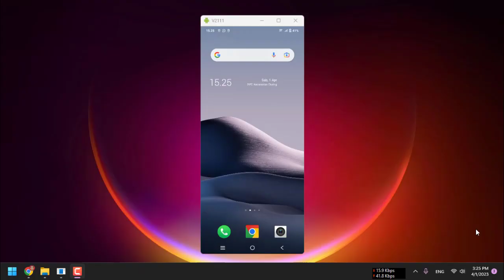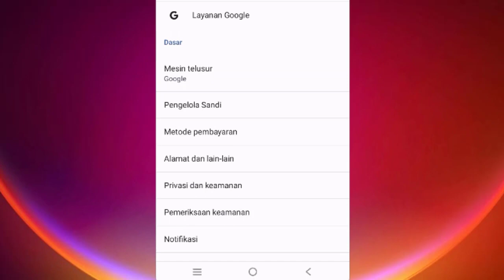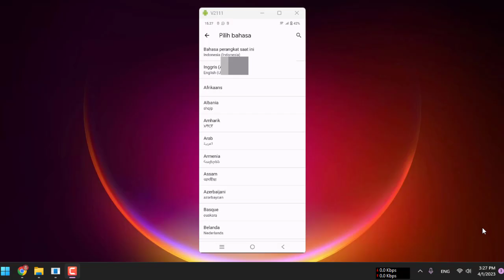Cara Ganti atau Ubah Bahasa Google Chrome di HP Android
Berisi video tutorial tentang Cara Ganti atau Ubah Bahasa Google Chrome di HP Android.

Berikut adalah langkah-langkah untuk mengganti bahasa Google Chrome di HP Android:
1. Buka aplikasi Google Chrome di HP Android Anda.
2. Klik tiga titik vertikal yang terletak di sudut kanan atas layar.
3. Gulir ke bawah dan klik "Settings".
4. Gulir ke bawah dan klik "Languages".
5. Pilih bahasa yang ingin Anda gunakan dari daftar bahasa yang tersedia.
6. Jika bahasa yang Anda inginkan tidak ada di dalam daftar bahasa yang tersedia, klik "Add Language" dan pilih bahasa yang ingin Anda tambahkan.
7. Setelah memilih bahasa yang ingin Anda gunakan, klik "Done" atau "Selesai".
8. Chrome akan segera mengubah bahasa yang digunakan.
Sekarang, Google Chrome akan menampilkan semua teks dan menu dalam bahasa yang baru Anda pilih. Selain itu, jika situs web yang Anda kunjungi mendukung bahasa tersebut, maka konten di situs web juga akan ditampilkan dalam bahasa yang sama.

Semoga video tutorial Cara Ganti atau Ubah Bahasa Google Chrome di HP Android bermanfaat.